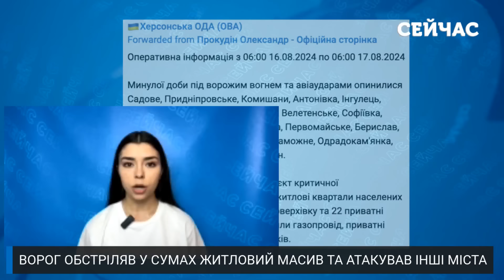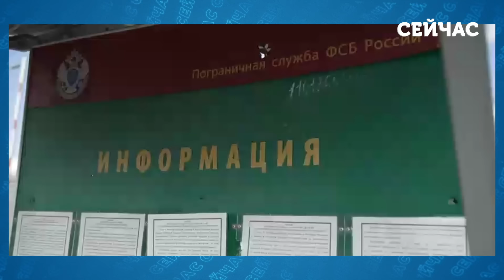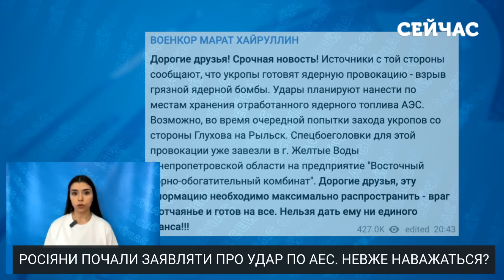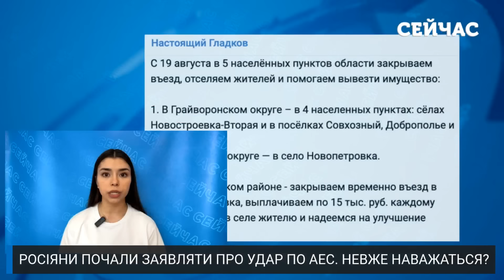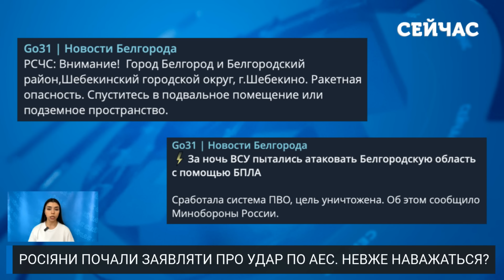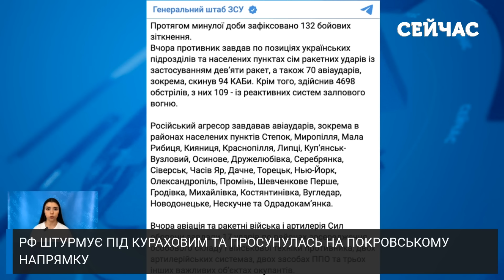🔥Прокидайтесь! РФ ВДАРИЛА по КИЄВУ. На КУРЩИНІ підірвали МОСТИ. ІСКАНДЕРИ прилетіли у ЦЕНТР МІСТА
Говоримо про головні новини станом на 7:00 ранку 18 серпня 2024 року. Сили оборони України продовжують операцію у Курській області. Чи вдалося нашим підрозділам просунутись далі? ЗСУ відбили штурм росіян на Донецькому напрямку. Що зараз відбувається в районі Торецька та Покровська? Всі деталі дивіться у випуску новин за 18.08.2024